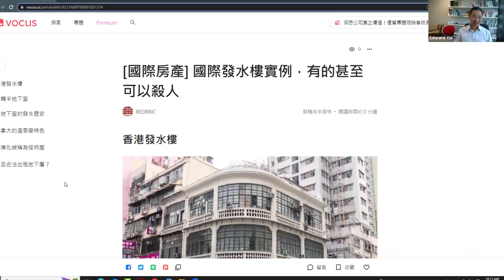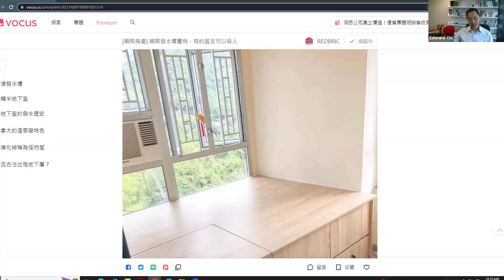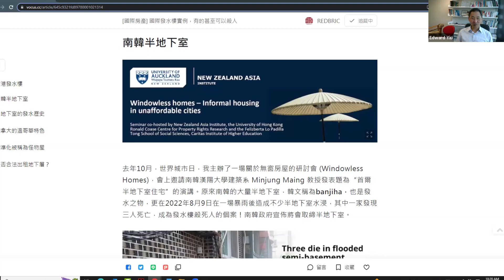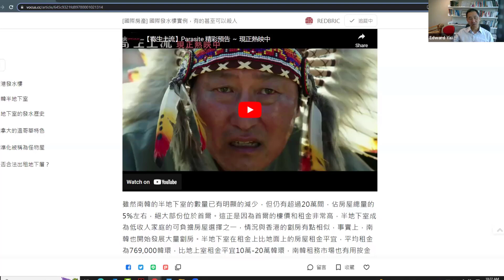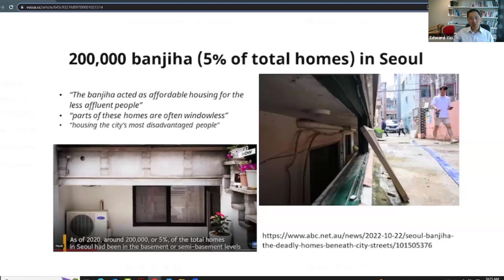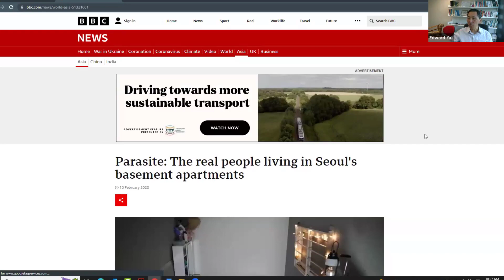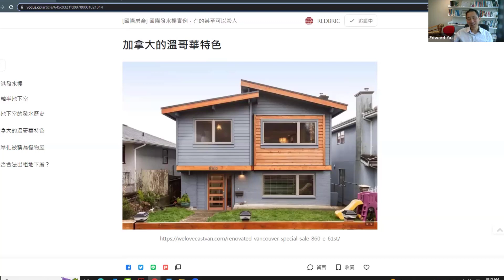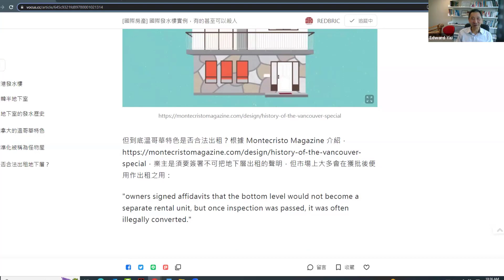[國際房產] 國際發水樓奇則，有些甚至可以殺人